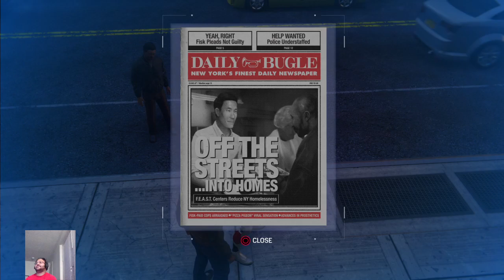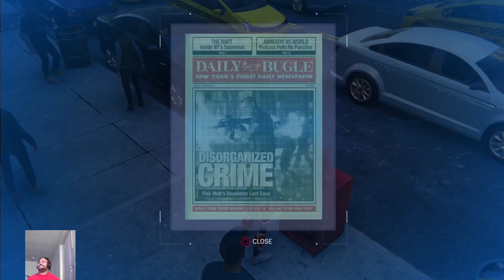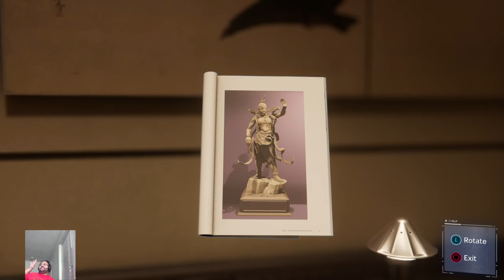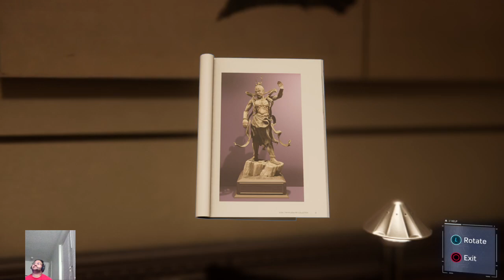Marvel's Spider man GOTY (Spectacular Mode) #4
Welcome to Spiderman Gameplay